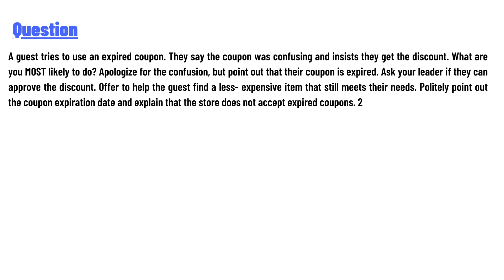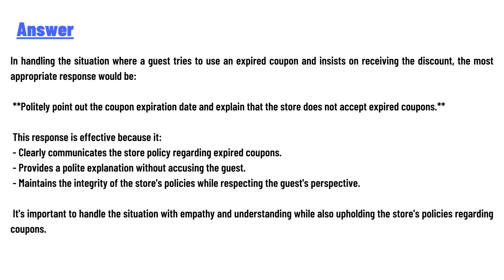A guest tries to use an expired coupon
They say the coupon was confusing and insists they get the discount. What are you MOST likely to do? Apologize for the confusion, but point out that their coupon is expired. Ask your leader if they can approve the discount. Offer to help the guest find a less- expensive item that still meets their needs. Politely point out the coupon expiration date and explain that the store does not accept expired coupons. 2